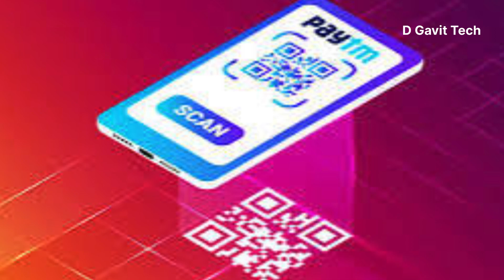WhatsApp 😱 New Update || whatsapp new features 2024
What are the changes in WhatsApp in 2024?
What is the new WhatsApp status update?
What is the new future of WhatsApp?
Can we update WhatsApp new version?
WhatsApp Business
New WhatsApp
GB WhatsApp Pro download
OG WhatsApp Download 2024
GB WhatsApp download for Android
whatsapp ( open)
10 amazing whatsapp new features
Whats Up New Fichars
whatsapp,whatsapp features
whatsapp tricks,whatsapp update